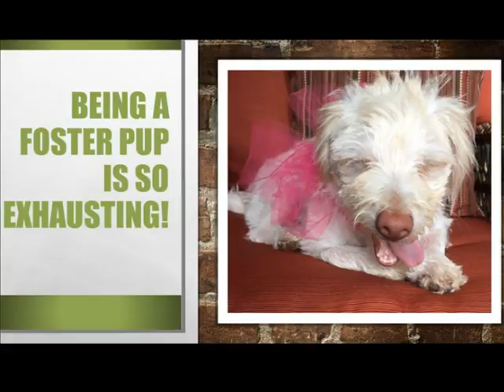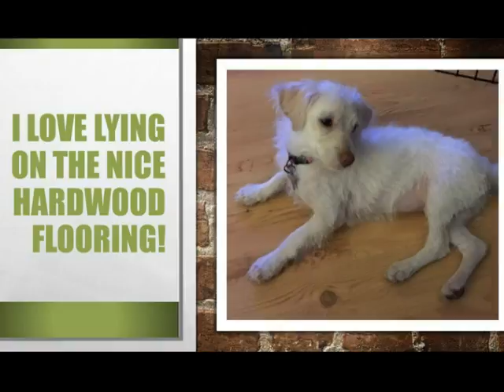Babbs, a 7 month old terrier mix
Available for adoption through SAVE rescue!